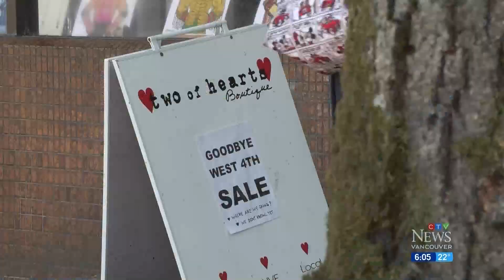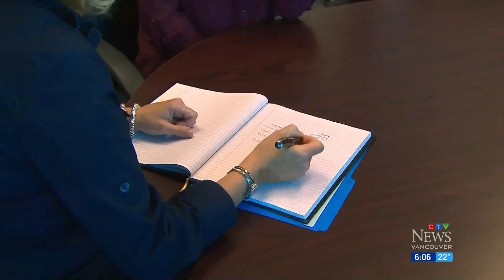Rate hike takes toll on small businesses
The Bank of Canada raised the interest rate to five per cent Wednesday, the highest in more than two decades.